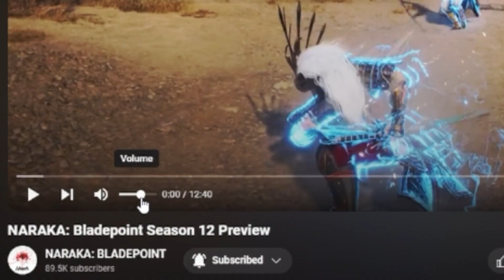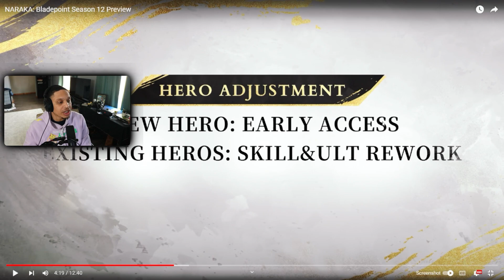EARLY Season 12 Naraka Bladepoint Preview Reaction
Our first offical look at what's to come in Season 12 of Naraka Bladepoint and its got ya boy EXCITED.